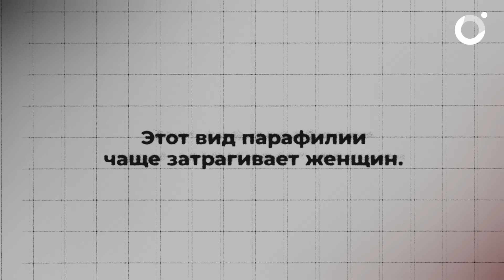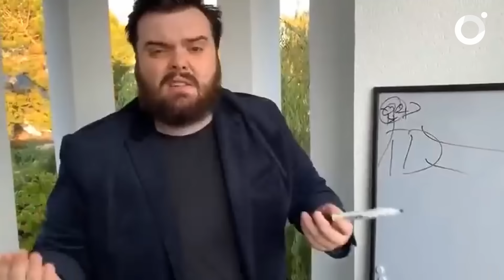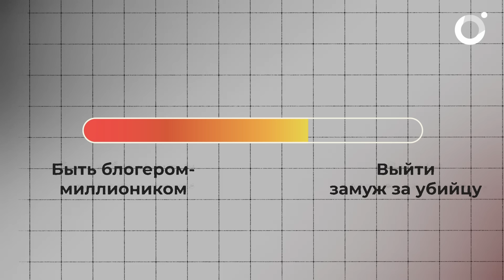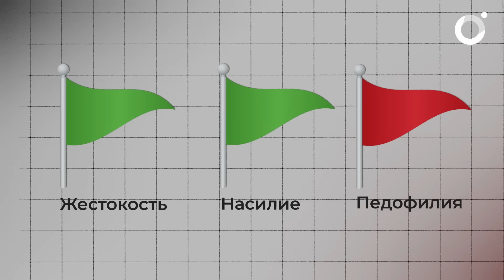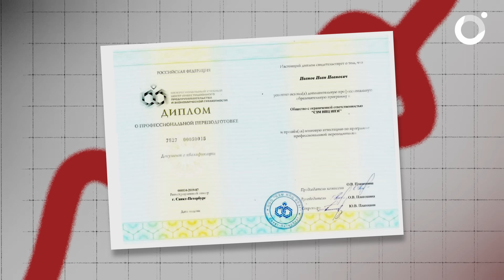Почему мы влюбляемся в маньяков?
Женщины, влюбленные в маньяков, часто говорят: «Он не такой, вы его не знаете». Некоторые пишут письма серийным убийцам, выходят за них замуж и создают целые культы. Однако интерес к тру-крайму не всегда означает девиацию — мозг может использовать такие сюжеты для снижения тревожности.
Почему у одних это остается безобидным увлечением, а у других превращается в опасную девиацию?